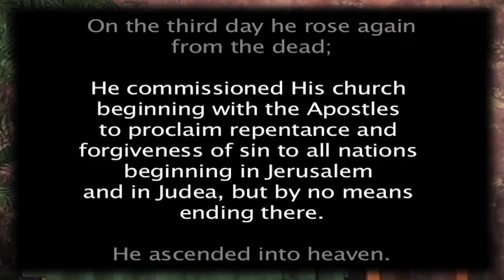Amending the Creed Part 8